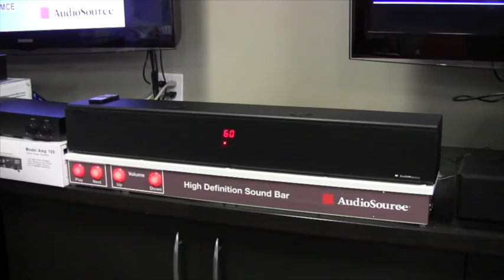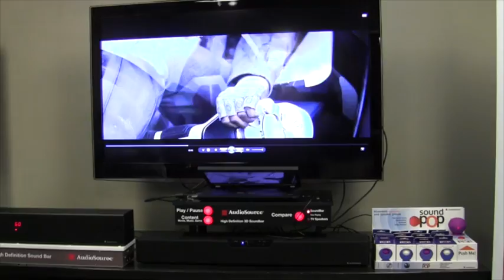AudioSource - Sound Bar Speaker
Lawrence Davis, VP of Sales and marketing for AudioSource stopped by our office and helped to train our staff on the sound bar speakers they offer!

S325 - Entry Level Sound Bar
S3D40 - Mid-Level Sound Bar

Facebook: Ingram Micro Consumer Electronics